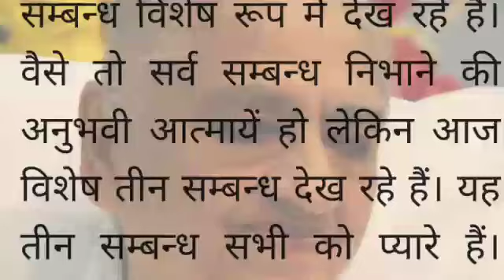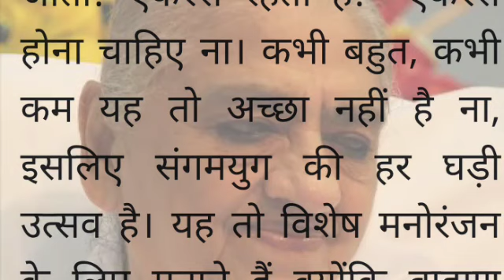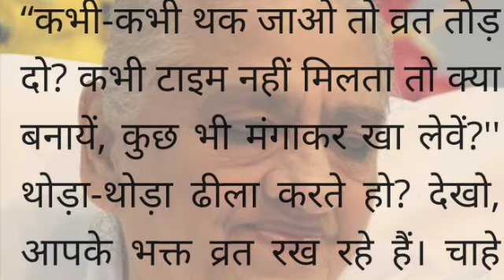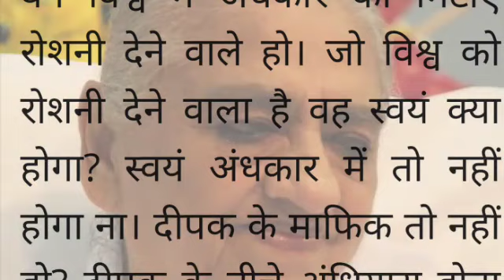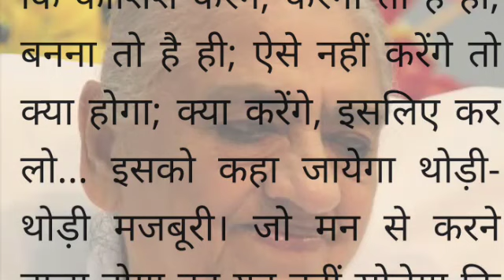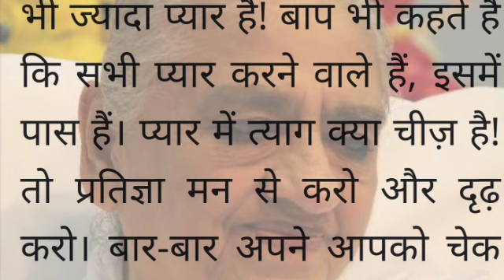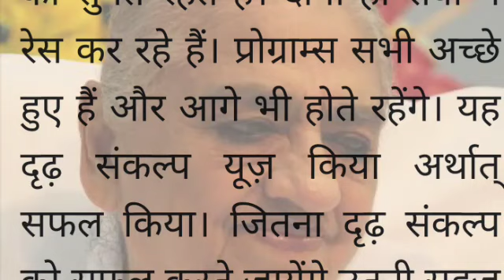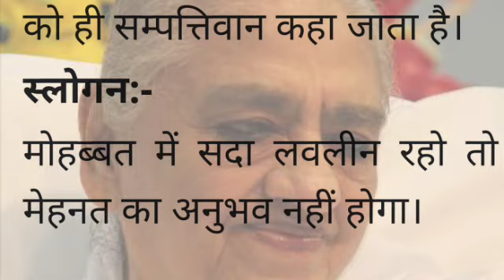भगवान के महावाक्य 18/12/22